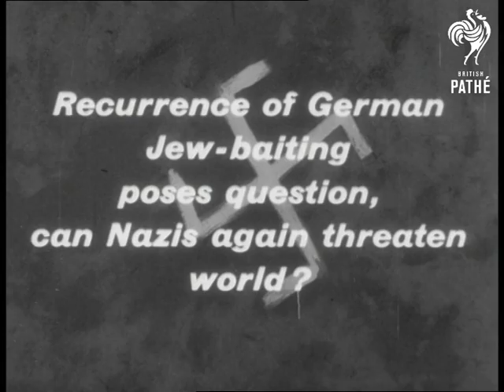Swastika Menace (1960)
Title - Recurrence of German Jew baiting poses question, can Nazis again threaten world?

Various shots of Cologne Cathedral. M/S people walking along street in Cologne. C/U Swastika painted on a wall, partly rubbed out. L/S street paper seller. Various C/U's of paper sellers. C/U of man buying a paper. C/U looking over the man's shoulder at his paper. M/S London synagogue, C/U Swastika painted on brickwork,  zoom in.  M/S's of the court of the Chief Rabbi (Adler House). C/U Swastika painted on a doorway. M/S Dr. Soper seated at desk (lead in for nat. sound).  Dr. Soper (prison Chaplain) speaks: "Even if these exhibitions of Nazism, of anti-Semitism are insignificant in the sense that they're only a few of them comparatively speaking, even if they are the results of juvenile delinquency rather than the organised renaissance of this evil thing, I find them most disturbing and I'm anxious that they should be opposed, that we should denounce them at once, because I remember what happened 25 years ago".

L/S new Berlin Synagogue being guarded by two policemen. L/S from inside of the two policemen with the Star of David on glass in foreground. L/S two policemen standing in front of the synagogue. M/S pan across Alfred Staats walking into a Berlin court, he is charged with shouting "Heil Hitler" in a restaurant. M/S of the judge and court members. M/S Alfred Staats seated in the box. M/S judges and court members. M/S policeman and press photographers. M/S judge and court members.

Tracking shot, Swastika flags hanging from walls. L/S elevated, massed crowds in front of the Chancellery. M/S Adolf Hitler on balcony giving the Nazi salute. L/S crowds chanting and giving Nazi salute. M/S Hitler on balcony giving Nazi salute. M/S from balcony of massed crowds giving Nazi shout (Heil Hitler - natural sound). L/S and closer shot: Banners with Nazi emblem at night. Sequence of Nazi troops marching past the Chancellery with Hitler on balcony, at night.

Elevated shot of crowds at night showing Nazi troops throwing Jewish books onto bonfire. C/U's bonfire burning. M/S soldiers throwing books onto fire. (3 shots). M/S Dr. Goebbels speaking around bonfire (natural sound) end of speech and scene. M/S bonfire burning and crowds throwing books on the fire. Back view, storm troopers on lorry going through streets to mark up Jewish signs on shops. M/S travel shot in front of lorry loaded with storm troopers chanting anti-Jewish slogans (natural sound on this scene only).  Sequence of German troops marching past Hitler in Nuremberg. M/S Hitler, Goering with other German officers saluting. Sequence of German armoured vehicles driving past. M/S travel shot of ruined buildings in Berlin. M/S pan down ruined Chancellery. M/S Prisoners of War seated and walking around amongst the rubble in Belsen Camp. M/S bodies lying on the ground in the camp. M/S man seated on the ground picking amongst the rubble, this man is almost a living skeleton. Various shots of P.O.W. bodies stretched on the ground. L/S bodies piled high in a mass burial pit.

M/S Dr. Soper speaking: "Whether I am a Christian or a Jew, whether I am a Westerner, whether I am black or white or yellow or brown, this is an expression of something which is animal like, subhuman and ought to be opposed in every form, and at this moment, so that it doesn't get hold". C/U: "It is the plain duty of every human being worth the name, to oppose it strenuously consistently and finally this evil thing, and eradicate it now, so that it doesn't take hold again as once it did with all the attendant horrors that many of us remember from the past." Various shots of demonstrators marching to the memorial for the victims of fascism in Berlin, they are beating drums. M/S banner reading "Gegen Rassenhass". M/S marching, carrying banners and torches. M/S marchers' feet. M/S two Berlin policemen looking on. M/S Berlin memorial and crowd. M/S Senator Joachim Lippschutz (Lipschutz ?) addressing the crowd from the dais. M/S demonstrators with torches. M/S senator addressing the crowd. C/U demonstrator with torch. M/S two young demonstrators.  L/S crowd gathered with lights shining on them.
 FILM ID:1662.39